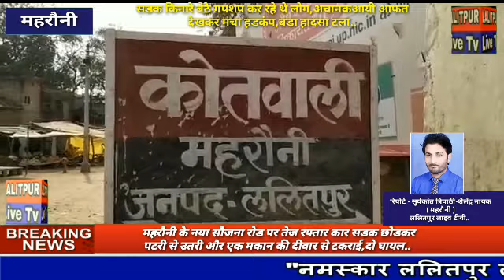LALITPUR LIVE Tvमहरौनी के नया सौजना रोड पर तेज रफ्तार कार सडक छोडकर पटरी से उतरी और एक मकान की दीवार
से टकराई,दो घायल.सडक किनारे बैठे गपशप कर रहे